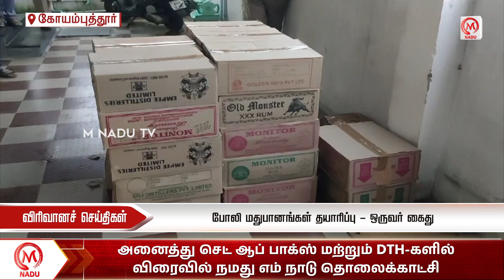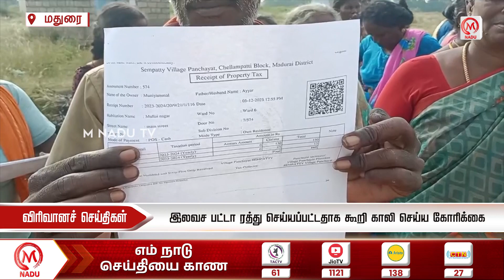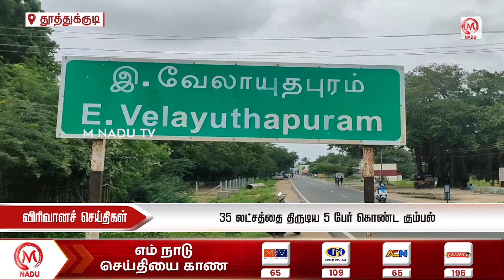இரவு- 10:00 மணி விரிவான செய்திகள் - 12 DECEMBER 2023 | Noght Virivana Seithigal